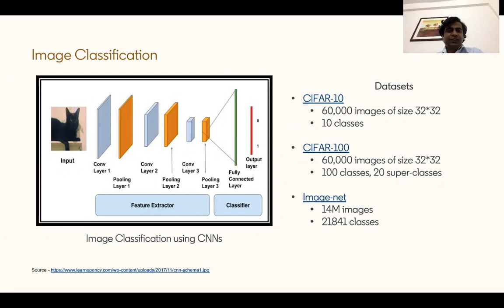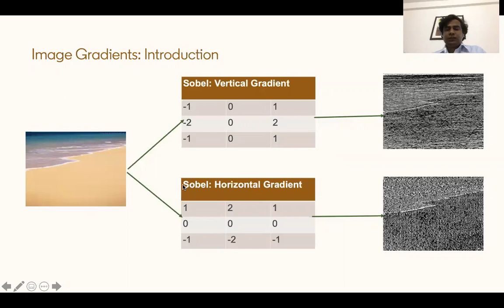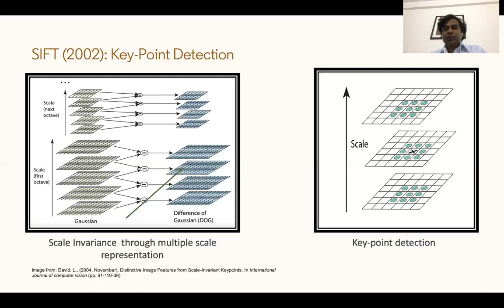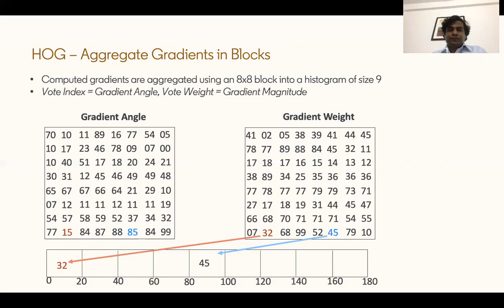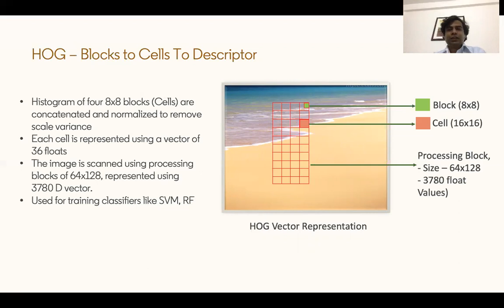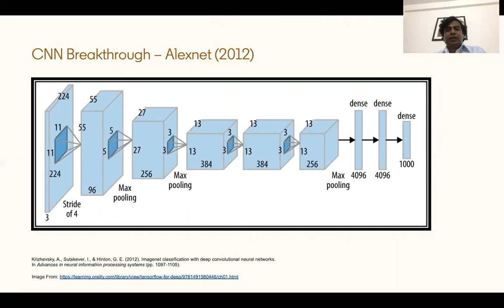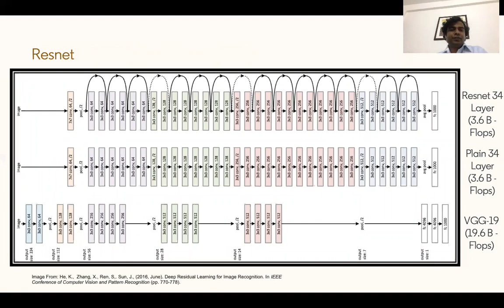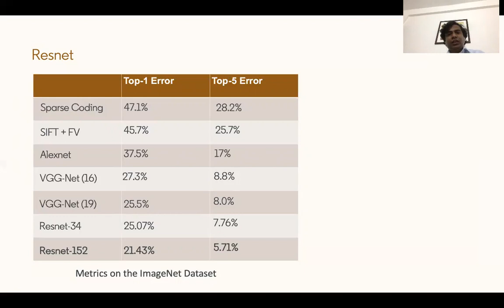KDD 2020: Lecture Style Tutorials: Image and Video Understanding for Recommendation-Part 3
and Spam Detection Systems